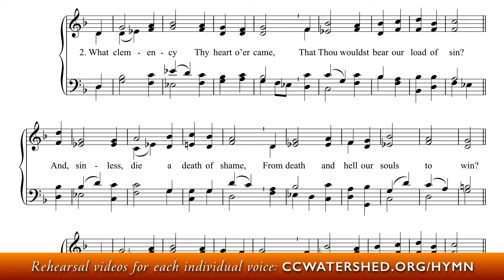Tenor Rehearsal | • Hymn #259 - Brébeuf Hymnal